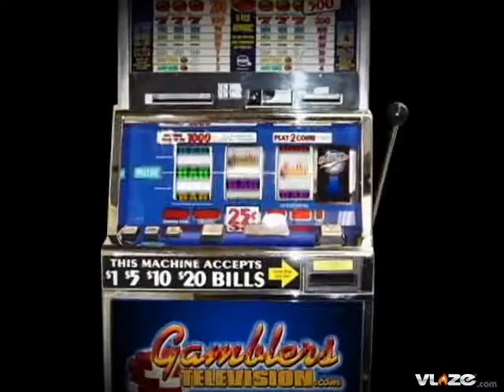Chicago White Sox at Tampa Bay Rays Game 2 MLB Odds and Best Bet on Friday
Best Bet Major League Baseball Playoffs Friday Game 2 Chicago White Sox (Buerle) (+120) at Tampa Bay Rays (Kazmir) (-130) (6PM ET) (TBS)

Mark Buerhle helped pitch the White Sox into the postseason with 7 strong innings against Cleveland where he gave up just 1 earned run. The Sox veteran left-hander has pitched well down the stretch giving up 3 earned runs or less in his last 7 games. The White Sox hit for power and lead the American League in home runs. Tampa Bay starter Scott Kazmir has given up 8 long balls over his last 3 starts working just 14 innings. In Kazmirs start at Chicago on August 23rd he gave up 2 home runs to the White Sox. The White Sox even though on the road have had post-season success and shouldnt be fazed too much by the venue. They are a veteran bunch. Behind Buerle take the White Sox.

Your Best Bet for Friday Major League Baseball is playing the Chicago White Sox at +120 against the Tampa Bay Rays.

Selection:  Chicago White Sox +120